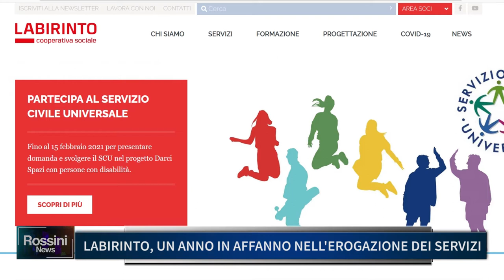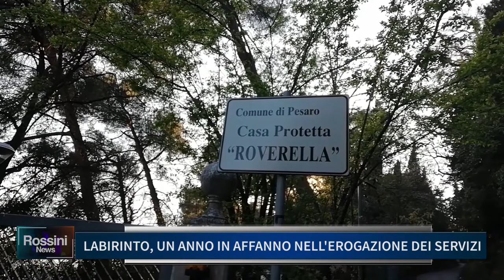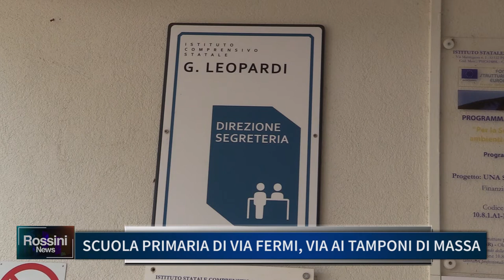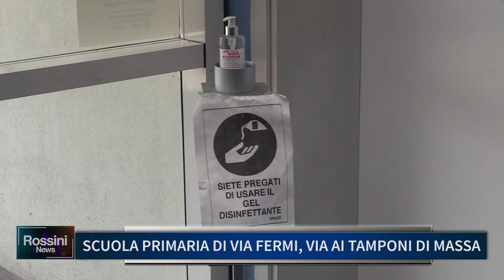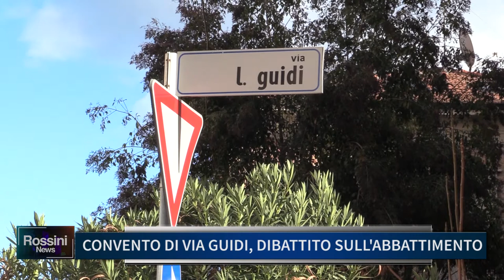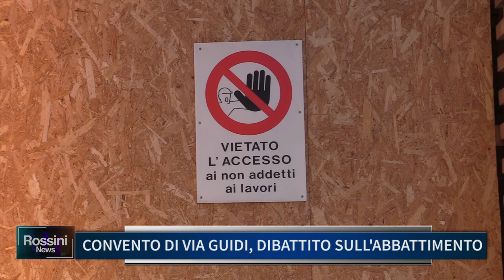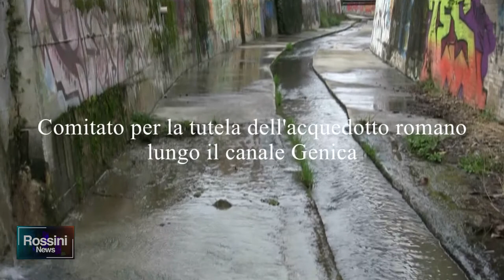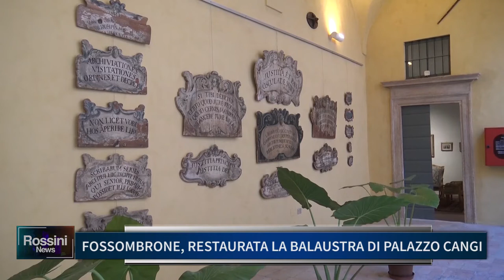Rossini News 9 febbraio 2021